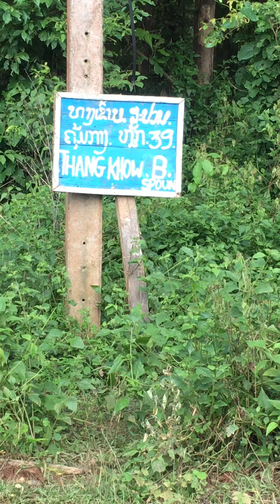หญิงลี ศรีจุมพล - แวะซื้อจิ๊โป่มกับแฟนคลับชนเผ่าโอย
+*+* 30 กรกฎาคม 2561 : หญิงลี ศรีจุมพลบริจาคเงินและข้าวของเครื่องใช้ช่วยเหลือและปลอบใจพี่น้องผู้ประสบภัยน้ำท่วมชาวอัตตะปือ ที่ศูนย์อพยพพักพิง เมืองสะหนามไซ แขวงอัตตะปือ สปป.ลาว
+*+* ขอขอบใจคนนำทาง น้องตุ๊ก กะตุก มินิช๋อบ (ກະຕຸກ ສະກາຍໄນ) และน้องโฮม Hom Skt ซึ่งทั้งสองคนเป็นเจ้าของร้านสะกายไน (Sky Knight) หรือร้านวันเลิบอัตตะปือเก่า พี่น้องป้องปายท่านใดมาเมืองอัตตะปืออย่าลืมแวะอุดหนุนและใช้บริการได้ครับ